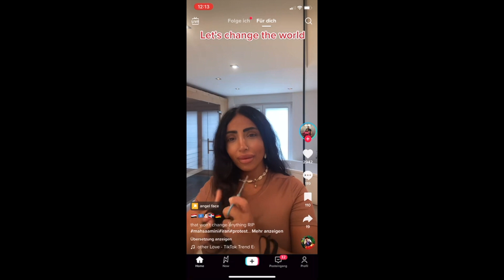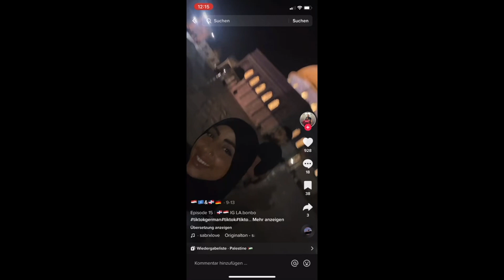ich kann nicht mehr